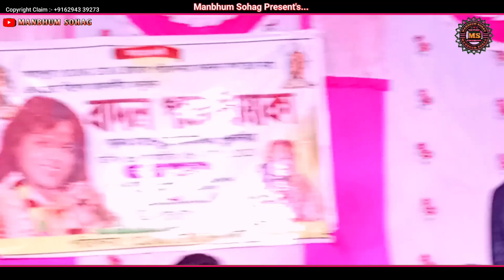Badal Pal Stage Program 2024 ! Ranchi Dhanbad Asansole BadalPal Ankita Stage Program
Singer - Badal pal

Camera & Edit - Bhajan

Input -

Program - Fatepur, Sindri, Barabazar